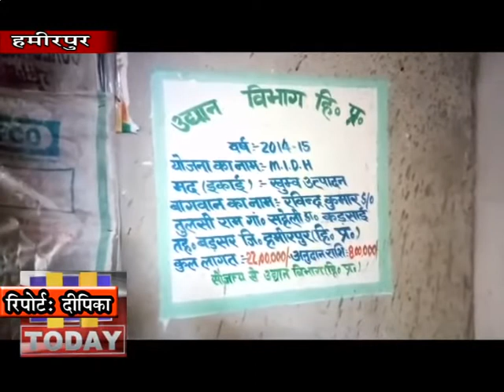25 FEB N 2 मशरूम के उत्पादन से सालाना हो रही लाखों रुपये की आमदनी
हिमाचल सरकार कृषि व बागवानी को बढाबा देने के लिए सालाना लाखों रुपये के बजट का प्रभावधान करती है। ताकि बेरोजगार युवाओं को स्वरोजगार के साधन उपलब्ध करवाए जा सके। ऐसी ही उद्यान विभाग की एक योजना का बड्सर उपमंडल के गांव सहेली भेबड़ के रविंद्र कुमार ने लाभ उठाया है। रविंद्र कुमार ने वर्ष 2014-15 में मशरूम का व्यवसाय अपनाया। जिससे रविंद्र कुमार को सालाना लाखों रुपये की आमदनी हो रही है। वहीं रविंद्र कुमार ने बेरोजगार युवाओं को अपना स्वरोजगार चुनने की नसीहत दी है।